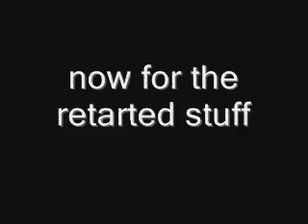AXE VICE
a bunch of random videos